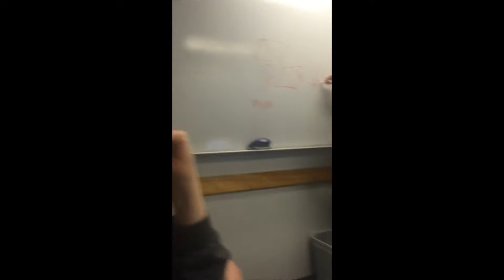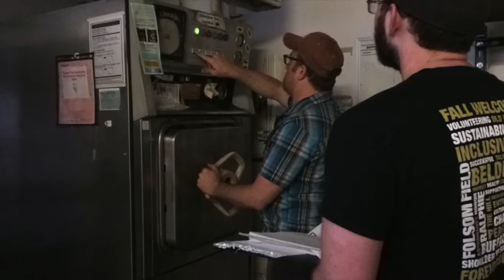Team Nacho Libre: Project S.C.I.E.N.C.E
Team Nacho Libre's Team Video for ASEN 1400: Gateway to Space.
This video catalogs the journey of a wonderful team through the harsh and confusing world of BalloonSAT construction. A big thanks to Chris Koehler, Paul Carini, and most of all, my hardworking and exemplary teammates. None of this would have been possible without you all.